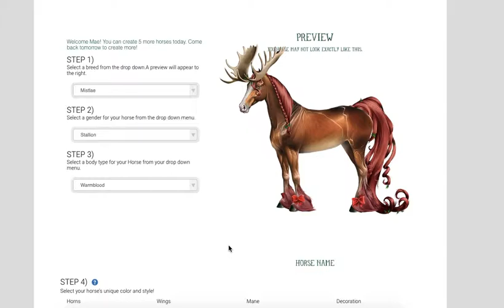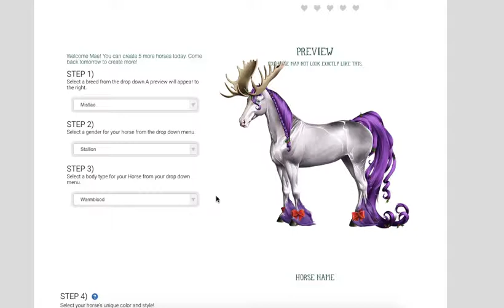Celestial Equine - upgraded horse creation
Check out our premium horse creation process featuring the Tundra World's Mistlae breed!